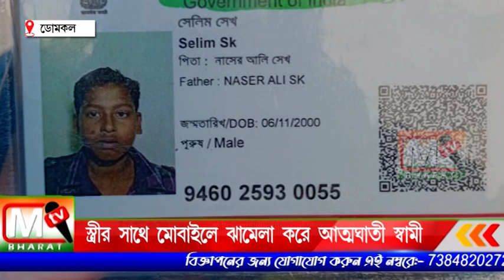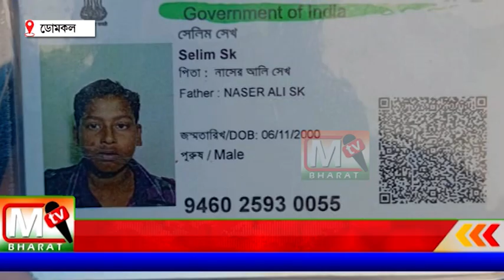Domkal: স্ত্রীর সাথে মোবাইলে ঝামেলা করে অভিমানে গলাই ফাঁস লাগিয়ে আত্মহত্যা শ্রমিকের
বিয়ের পর থেকেই টাকার জন্য চাপ দিত সেলিমের স্ত্রী বলে অভিযোগ। শুধু তাইই নয়, গৃহবধূ নার্গিসের মা ও সেলিমের কাছে টাকার আবদার করে বসত। তাছাড়াও বিয়ের পর থেকে নানান ধরনের অশান্তি লাগিয়ে রাখতো বলে অভিযোগ।